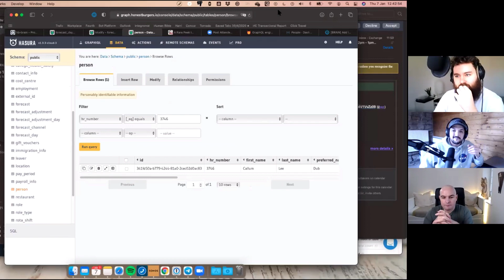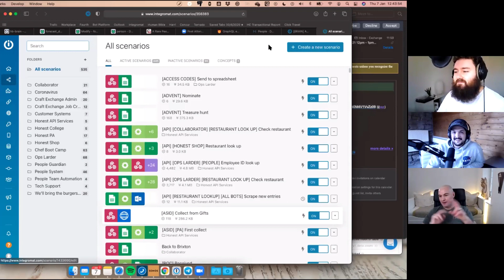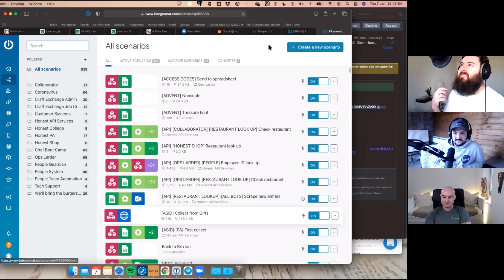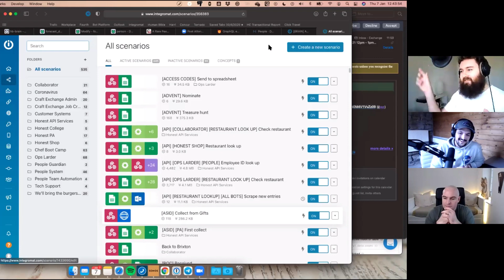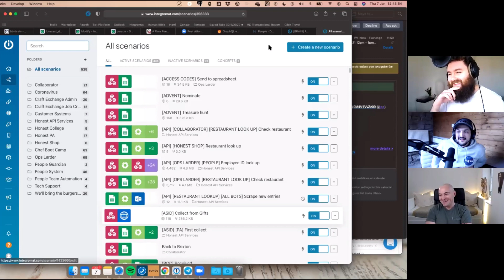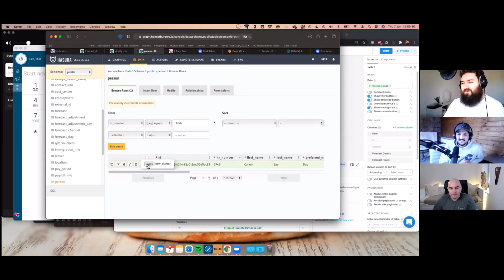How Honest Burgers Use Automation to Save $100k per year!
In this conversation, I'm joined by Dub Lee, System Architect at Honest Burgers and Ben Ford of Commando Development.

We dive into how Honest leverage no-code automation platforms like Integromat and n8n augmented with Hasura to save $100k per year in costs and improve business effectiveness.

We talk about:
- The early stages of automating processes
- Connecting systems together
- Finding innovative solutions
- Augmenting with code
- Using Integromat, n8n and Hasura
- The opportunities for operators

In 2021 automation platforms have the potential to not only save businesses money but also improve operational efficiency by reducing human errors and eliminating manual processes.

Here are the time stamps if you'd like to hop through.

00:00 - Introduction to Ben and Dub
04:00 - How Honest started out automating processes
06:05 - The Bot Platform & Facebook Workplace
10:19 - The first problem they tackled
15:45 - How moving to Hasura improved speed, efficiency and saved money.
21:46 - Using chatbots to handle critical business tasks
24:29 - Leveraging n8n and other visual programming tools as a programmer
30:13 - Getting technical work done without leaning on engineers
35:27 - Taking a look at Honests Integromat workflows
42:34 - The number of hours saved via automation at Honest
46:35 - The greater opportunity presented by automation of processes.
52:47 - Closing comments

If you would like to speak with Ben about how you can leverage what was talked about in this conversation in your business, head

Additionally, if you are wanting to get a zero to one understanding on no-code then you can order my ‘Everything you need to know about no-code” product